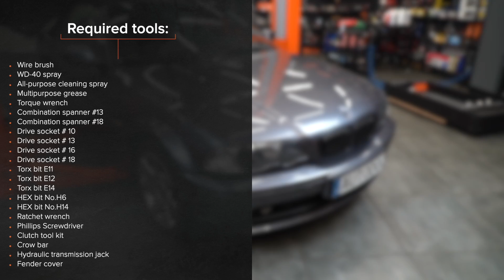Comment remplacer kit d'embrayage sur BMW E46 Cabriolet [TUTORIEL AUTODOC]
Comment remplacer kit d'embrayage sur BMW 3 4 (E46) 2.2 Cabriolet 2000–2007 [TUTORIEL AUTODOC]

Le kit d'embrayage sur BMW 3 Compact (E46) (Baujahr 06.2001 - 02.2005) / BMW 3 Coupe (E46) (Baujahr 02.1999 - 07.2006) / BMW 3 Limousine (E46) (Baujahr 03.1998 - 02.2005) / BMW 3 Touring (E46) (Baujahr 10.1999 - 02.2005) doivent être remplacées en suivant la même procédure, de manière générale. Cependant, il peut y avoir de légères différences en raison des spécificités de la conception de chaque véhicule.

⚡ Tous les tutoriels vidéo et PDF sur le remplacement des pièces de BMW 3: télécharge et regarde sur AUTODOC CLUB

00:00 — BMW E46 – kit d'embrayage : tutoriel de remplacement étape par étape
00:18 — Maintenez le support de renforcement du sous-châssis
02:48 — Retirez le cylindre récepteur d'embrayage
04:45 — Nettoyez la fixation du système d'échappement
05:39 — Retirez l'écran thermique d'échappement
06:52 — Dévissez les fixations du démarreur du moteur
08:15 — Débranchez la boîte de vitesses du moteur
09:19 — Retirez la plaque de pression avec le disque d’embrayage
10:30 — Asenna uusi painelevy yhdessä kytkinlevyn kanssa
12:07 — Appliquez du produit sur l’emplacement de montage de la butée d’embrayage
14:16 — Fixez le bras de support du levier de vitesses
16:56 — Installez le cache sous-moteur